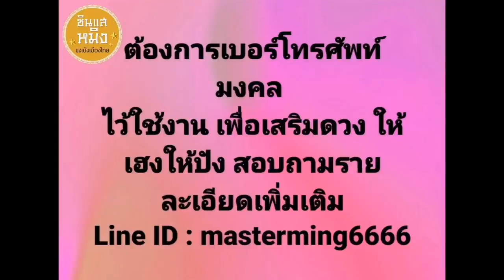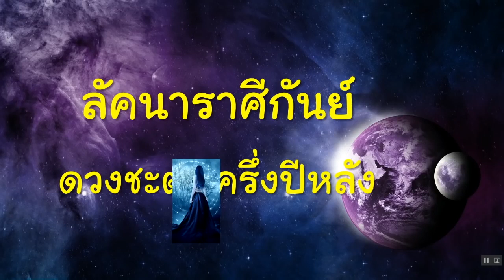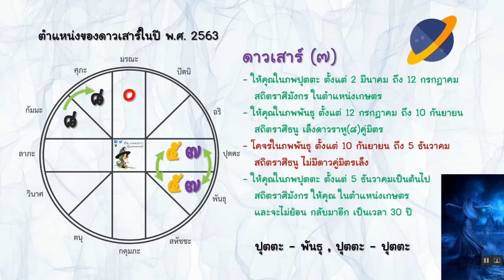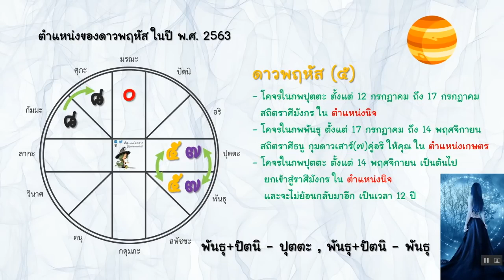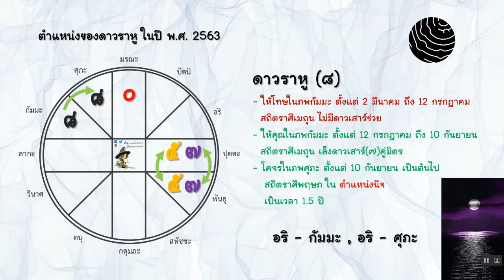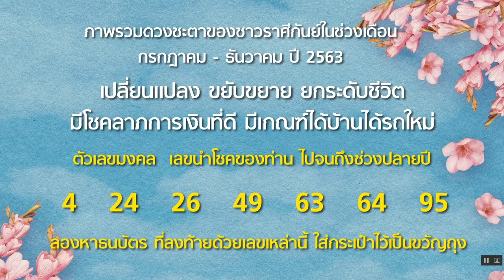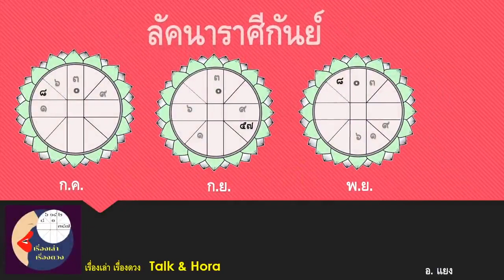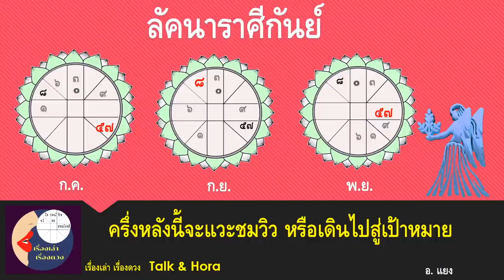รวมคำพยากรณ์ 5 หมอดูโคตรแม่น! ครึ่งปีหลัง 2563 ลัคนาราศีกันย์